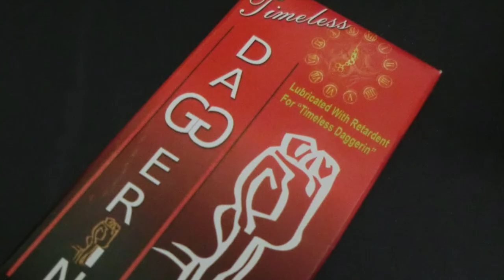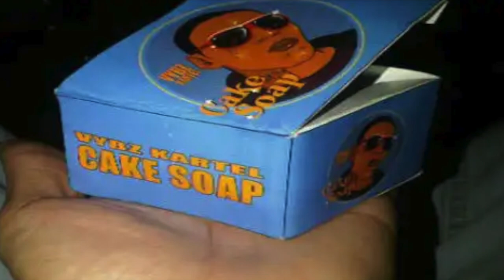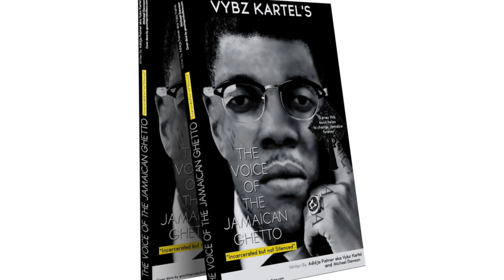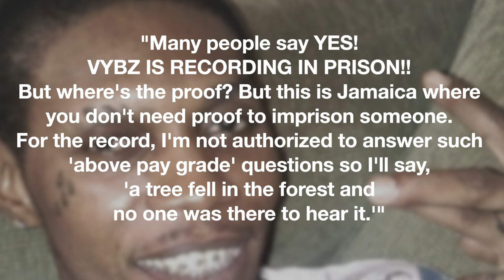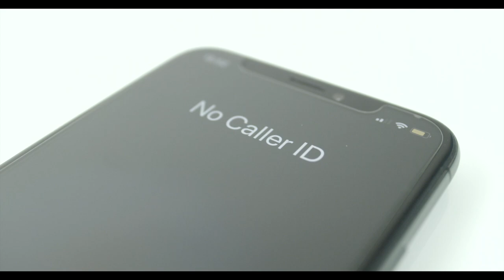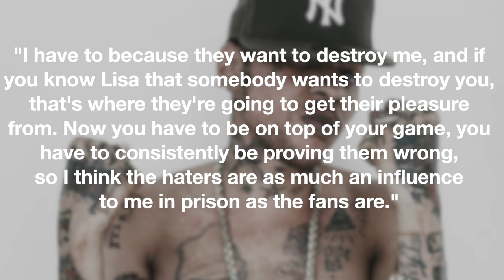What Happened To Vybz Kartel? | His Mark on Dancehall, Controversies & His 35 Year Prison Sentence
Vybz Kartel is said to be responsible for much of the modern look and sound of dancehall music. He achieved great success on the charts in his homeland, created a loyal fan base and weathered the storm dealing with some major controversial moments. Even though he had a difficult time breaking into markets outside of the Caribbean, his influence still managed to capture the attention of many international stars he’s since had the opportunity to work with such as Busta Rhymes, Rihanna and Missy Elliot. Everything would come to a grinding halt however, when he found himself arrested, charged and eventually convicted of a heinous crime he’d pay dearly for with multiple decades of his life behind bars.

No Caller ID Calling on Iphone X
Videvo.net: Videvo